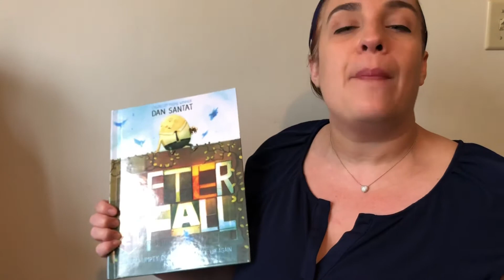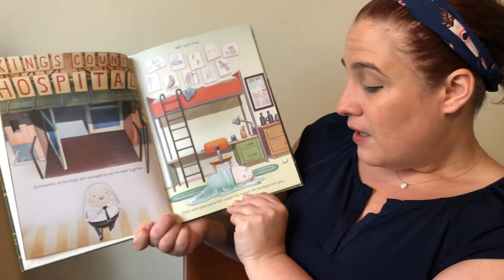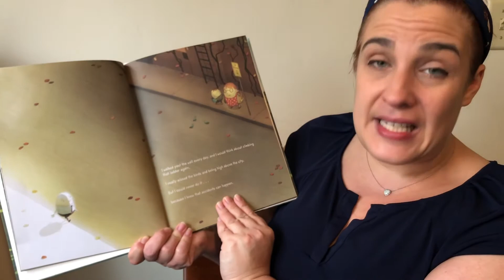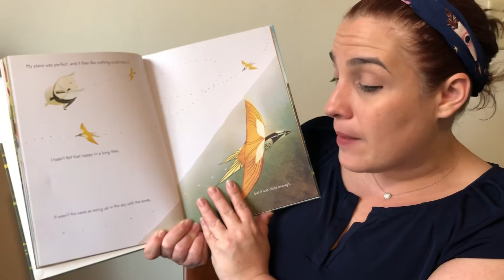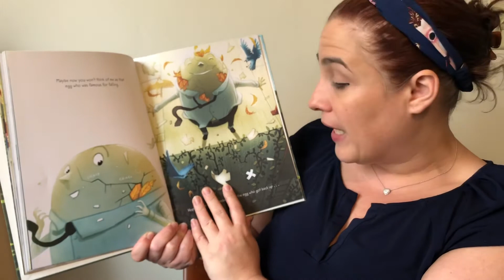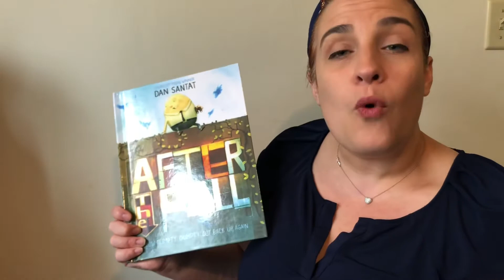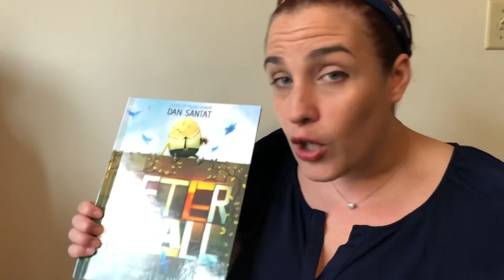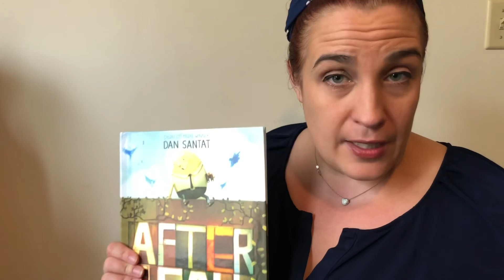Mrs Eliason Reads After the Fall